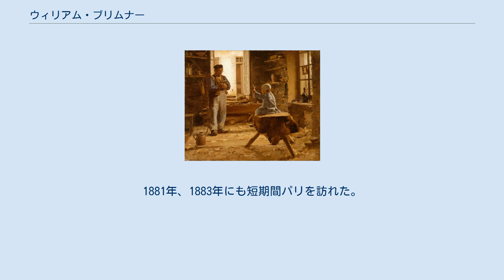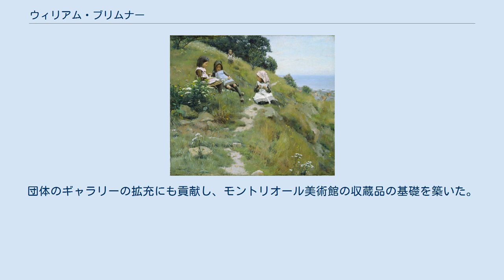ウィリアム・ブリムナー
聖マイケル・聖ジョージ勲章
ウィリアム・ブリムナー（William Brymner、1855年12月14日 - 1925年6月18日）はスコットランド生まれのカナダの画家である。
 スコットランドのグリーノックで生まれた。
1857年に家族とカナダに移民し、ケベック州のメルボルンで暮らした後、1864年にモントリオールに移った。
1864年からケベックの学校でフランス語を学んだ後、1878年にフランスのパリに渡り、私立の美術学校、アカデミー・ジュリアンに入学し、ウィリアム・アドルフ・ブグローやトニ・ロベール＝フルーリーに学んだ。
 1880年冬にカナダに帰国し、オタワの美術学校で教えた。
1881年、1883年にも短期間パリを訪れた。
1885年にケベック州のベー・サン・ポール(Baie-Saint-Paul) に移った。
1886年からはモントリオールに移り、1886年から1921年の間、モントリオールの美術団体(Art Association of Montreal、後にモントリオール美術館となる)の絵画教室で教えた。
教えた学生にはクラランス・ガニョン(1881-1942)、A. Y.ジャクソン(A. Y. Jackson:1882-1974)、エドウィン・ホルゲート(Edwin Holgate:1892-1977)、ヘレン・マクニコル(1879–1915)、プルーデンス・ヒュアード(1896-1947)らがいる。
団体のギャラリーの拡充にも貢献し、モントリオール美術館の収蔵品の基礎を築いた。
 画家としてはカナダの風景やカナダ人の生活などを描いた。
 1883年にカナダ王立美術アカデミー(the Royal Canadian Academy of Arts )の会員に選ばれ、1907年から副会長を務め、1909年に会長になった。
1916年に聖マイケル・聖ジョージ勲章を受勲した。
1925年にイギリスで亡くなった。